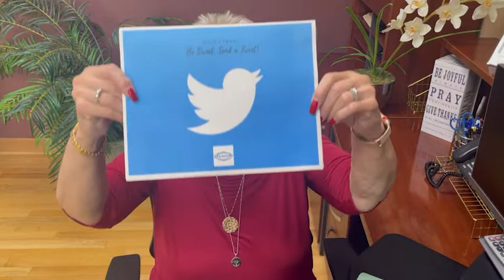Solving Your Friends’ Real Estate Needs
Do you know someone who needs a professional to help them with real estate? I would be honored to help them reach their real estate goals. It is very easy to refer people to me, and you would be doing me a huge favor.

The decision to buy or sell a home shouldn’t be made lightly. Here at Jan Leasure Diamond Residential, we want to help make that decision easier by providing you with relevant, educational information about Libertyville, IL real estate and the Libertyville real estate market right here on our YouTube channel. Whether you’re looking for helpful tips about buying a home, selling a home, or the latest market statistics, we’re here to bring that information together all in one place. We have a passion for helping homebuyers and home sellers achieve their goals and we’d love to talk to you about how we might help you achieve yours.

Jan Leasure
Division President
Diamond Residential Mortgage
NMLS #213431
533 N. Milwaukee Avenue